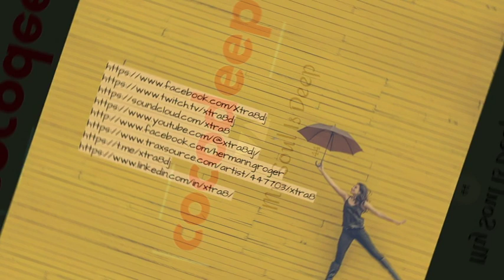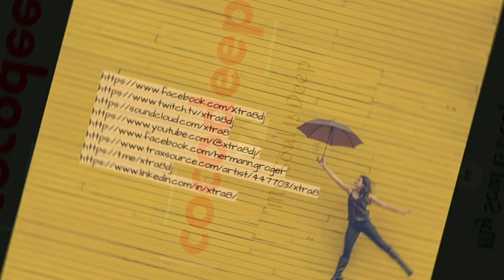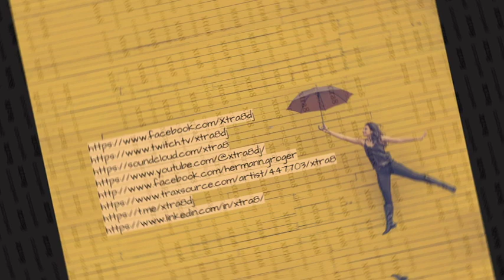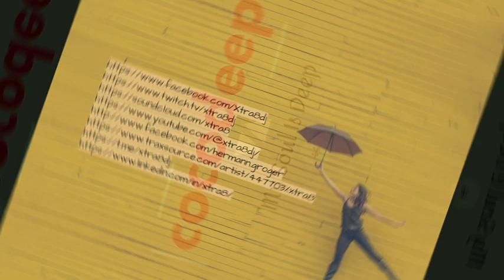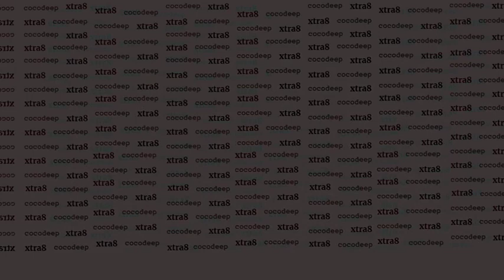cocodeep - My Soul is Deep 44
01. The Timewriter - The Way We Pray
02. Big Strick - Twisted Faith
03. Dirtytwo - In Ulmox We Trust (Original Mix)
04. Dirtytwo - We live In Brooklyn
05. Kyle Hall - Attack
06. Mall Grab - Sun Ra
07. Jill Scott - My Love (Karizma Edit)
08. Seven Davis Jr. - No Mercy
09. Ossie - Fingers Crossed
10. Hideo Kobayashi - Meaningless (606 Edit)
11. The Timewriter - Saved By Grace
12. Glenn Underground - C.V.O. Trance